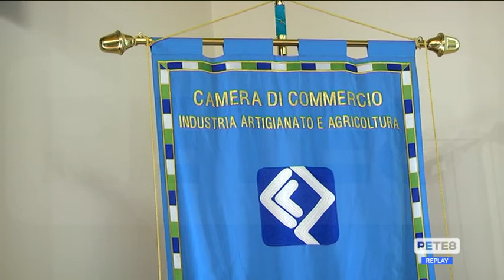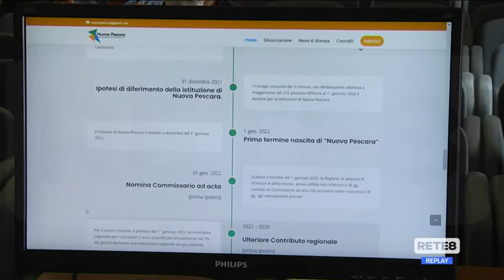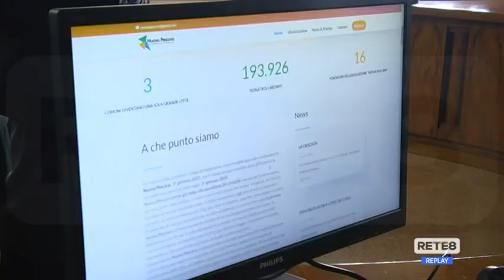Nuova Pescara - Presentato il sito web